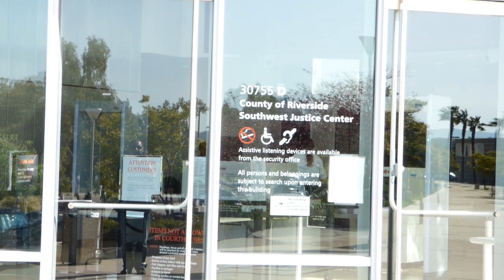Southwest Justice Center ( RIVERSIDE SHERIFF IGNORED ) 1st Amend Audit